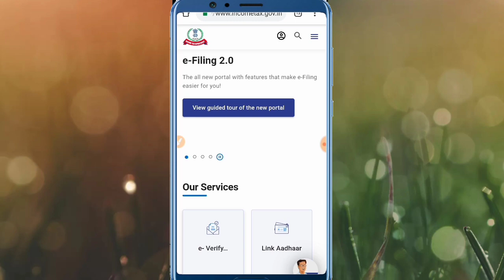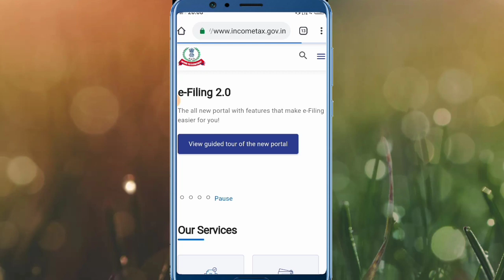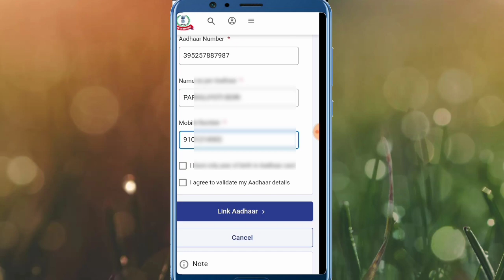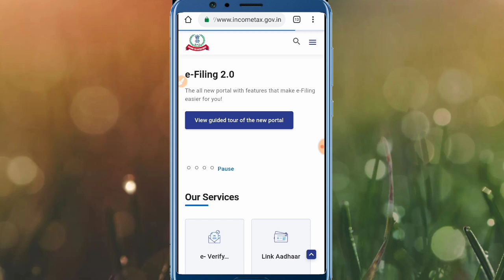Aadhar Card Link With Pan Card/How to Link Aadhar Card To Pan Card 2021 /Assamese